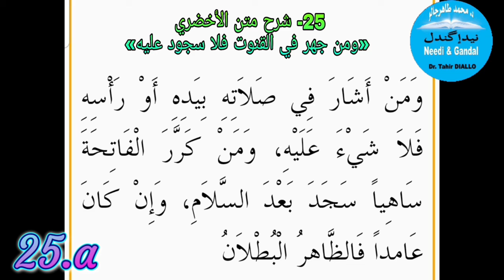Al Akhdari Lesson 25a